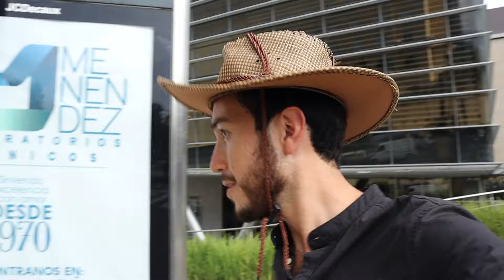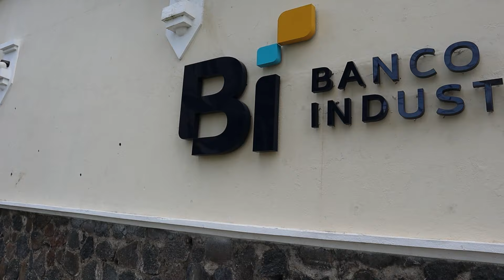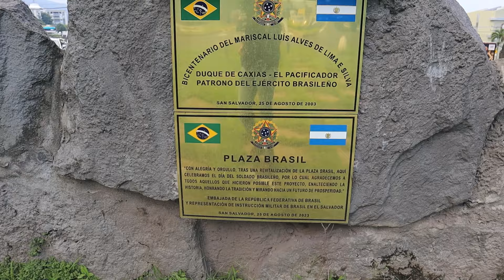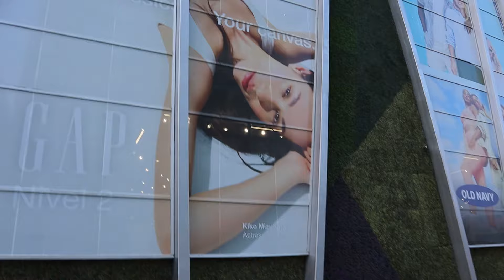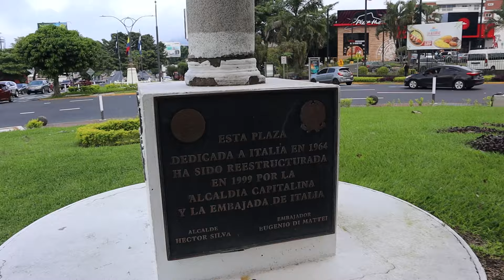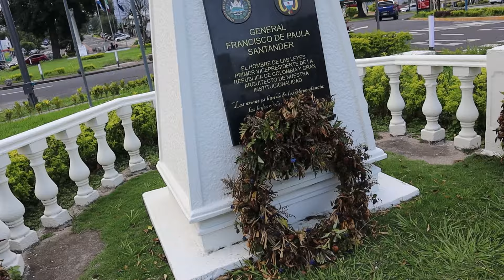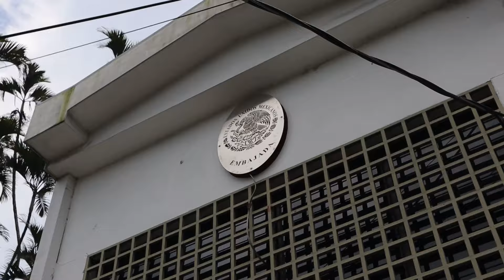Aquí viven los MILLONARIOS 💵de EL SALVADOR 🇸🇻🤑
Así es la zona de Millonarios en El Salvador, hoy fuimos a explorar la zona rosa de San Salvador una de las zonas mas exclusivas del país.